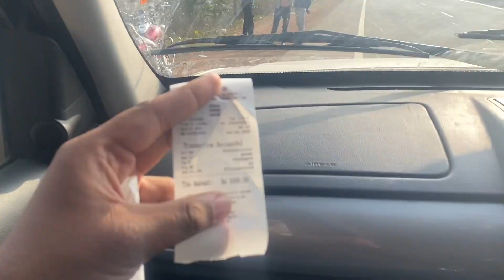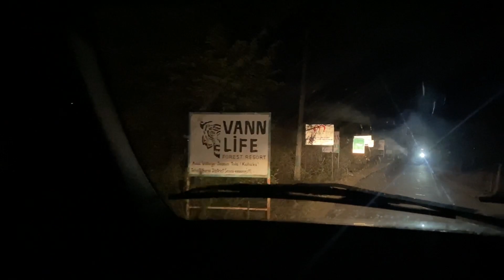Mp me kat gaya challan 😨| Bandhavgarh to Pench Tiger Reserve | Tiger Reserves of MP | Ep - 12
Hi Guys, We are going to cover 4 Tiger Reserves of Madhya Pradesh in this series

Kanha National Park - 2 Safaris
Bandhavgarh National Park - 2 safaris
Pench Tiger Reserve - 1 safari
Satpura Tiger Reserve - 1 safari